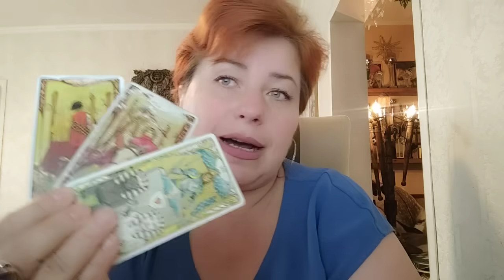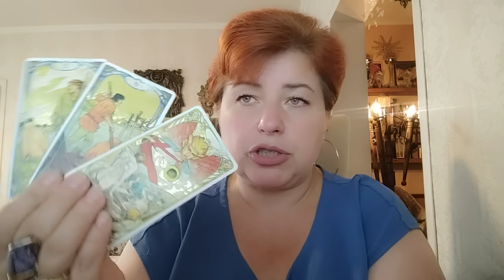Зеленский в сентябре. Таро расклад.